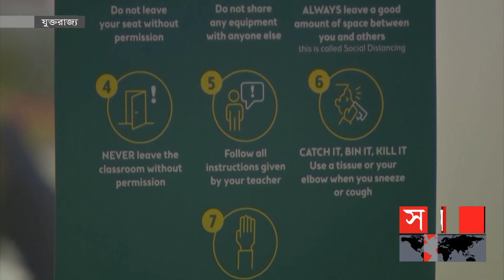যুক্তরাষ্ট্রে আবারও বাড়ল করোনা সংক্রমণ | World Covid Update | International News | Somoy TV